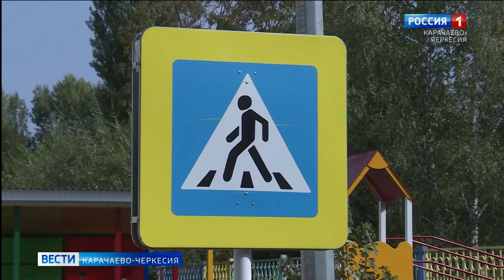В Карачаево-Черкесии появится центр по профилактике детского дорожно-транспортного травматизма